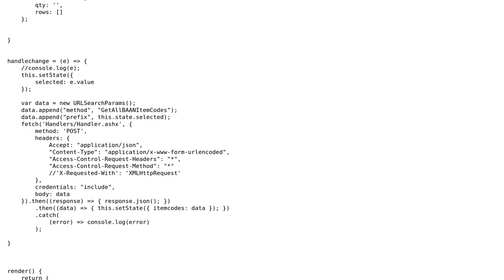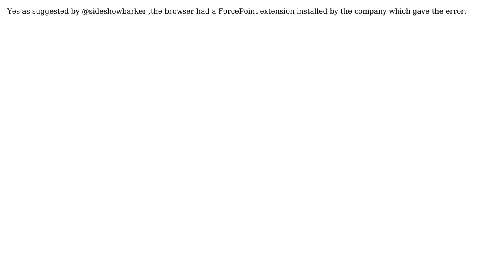How to call Fetch post API to ASP.NET generic handler in react?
With thanks & praise to God, and with thanks to the many people who have made this project possible! You are responsible for your own actions.